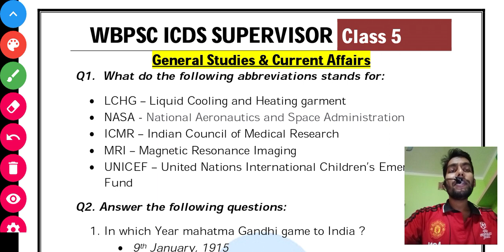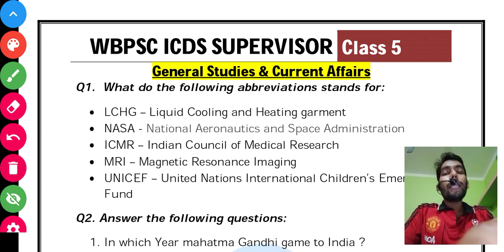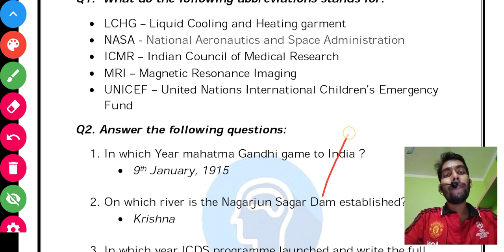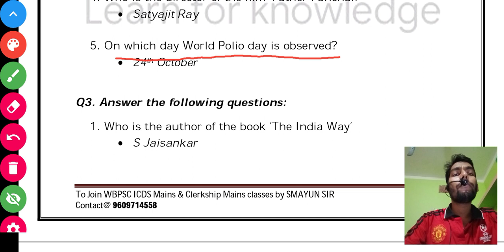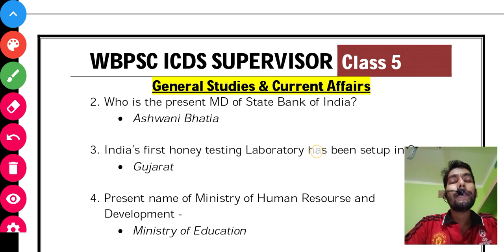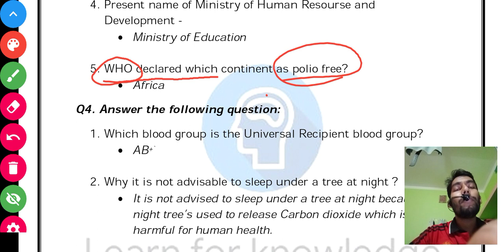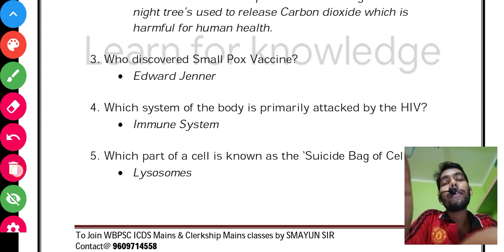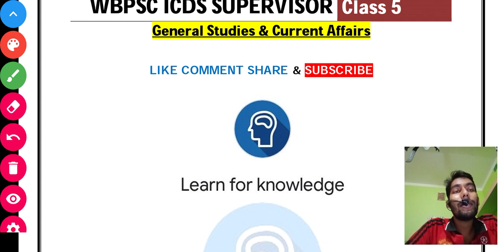ICDS SUPERVISOR GENERAL SCIENCE